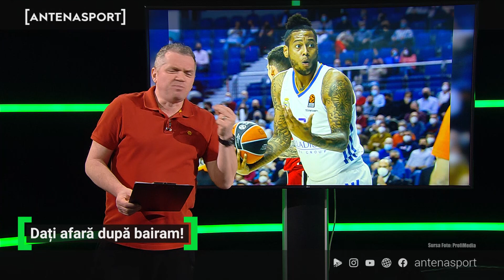Oprişan, despre jucătorii lui Real care au mers la discotecă înaintea meciului cu Panathinaikos!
Jucătorii lui Real au mers la discotecă înaintea meciului cu Panathinaikos! Comentariul savuros al lui Cătălin Oprişan